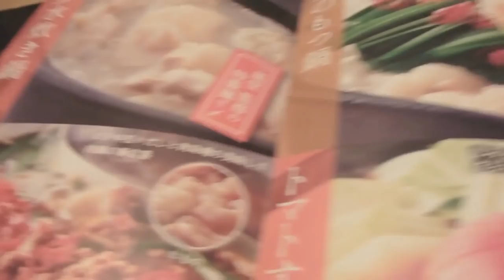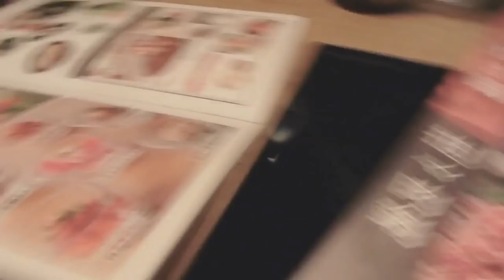GIAPPONE : Cucina Shabu Shabu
Oggi ho mangiato la Shabu Shabu, la mia cucina in pentola (ossia Nabemono) preferita, uno dei piatti che dovete assolutamente assaggiare se siete in Giappone.

Davvero buonissima, fatemi sapere nei commenti se volete assaggiarla!